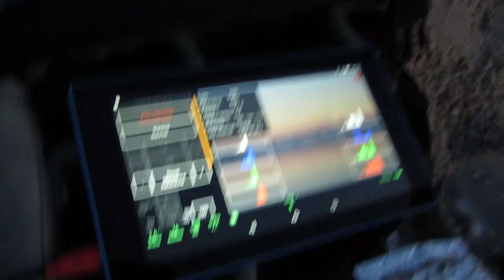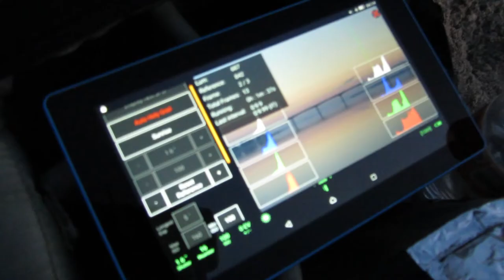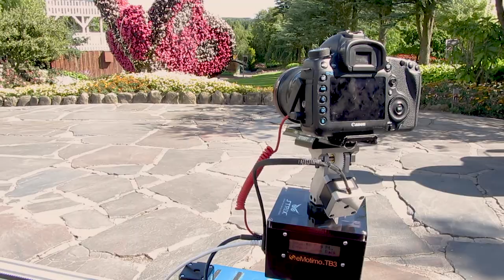My Timelapse Job | VLOG 2/2 | ENG SUBS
Follow me as a timelapse photographer in this two-part vlog on a two-day commercial shoot in the famous Jesperhus Feriepark in Denmark.

MUSIC IS KINDLY PROVIDED BY
ODESZA - Always This Late (Illenium Remix)

MY GEAR
Canon 5D Mark III
Canon 7D
Slider: Dynamic Perception Stage Zero
Pan/Tilt-head: Emotimo TB3 Black
Canon 17-40/4L
Canon 24/1.4L
Canon 70-300
Canon 50/1.4
Samyang 14/2.8
Hähnel Giga T Pro remote
Manfrotto tripods
GorillaPod